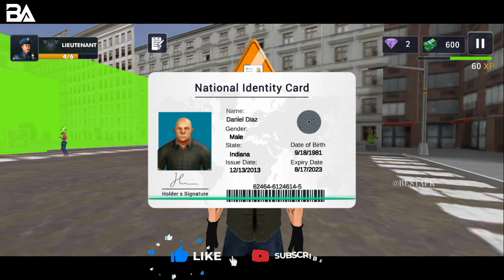Patrol Officers - Police Games Gameplay (Android, iOS)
iOS:-

                🔰🔰Description🔰🔰

Chase criminals in police car and feel the realistic experience of police games.

Start your journey as a prestigious police officer in an American city and immerse yourself in the life of a police officer simulator. Experience the day-to-day police chase tasks of a cop in police games. Start your duty as a police simulator by reporting violations and issuing tickets, then work on the additional responsibilities of a cop chase in this police game. During duty, take care of your community and neighbors and manage the daily life of a Police Simulator 2023: Cop Games to fight crime and bring peace to the city. Drive a police car in the open-world maps and have fun on the roads of American cities in a cop simulator with patrol officers. Always be strict but fair for humanity to respect the law and gain more experience. Enjoy your first day on police duty.

Patrol Officers: The Police Simulator 2023 includes automatic traffic flow control, road accidents, and any emergency that may arise during your duty in police chase games. Always be prepared to act quickly when necessary. In this open-world police game, ensure the safety of your neighborhoods during a cop chase. In the whole city, every single person has a distinct flair. Experience the real-life police simulator 18 in cop games 3d and police chase 3D. Complete your missions in the police simulator game to unlock the next duties in the police town. Start your duty by ticketing the wrongly parked cars to avoid road accidents and traffic flow in police officer games. Stop drug dealing in the neighborhood park. Always be ready for everything. As a cop simulator and police officer simulator, do your duty with full responsibility in police games 2022.

Patrol the streets of your city to catch the culprits who are invading your place. Become the best police man in this cop game and protect the city from the gangs. Arrest lawbreakers and sharpen your skills to fight crime in police games. As a police officer, patrol the streets and look for any suspicious activity in the police games. Stop criminals from doing illegal activities in your territory in free cop games.

Police Officer Simulator: Cop Games 3D Features:
🚨 Explore the whole dynamic city in police chase games
🚨 Unlock new ranks, tools, weapons, and duty tasks of a cop simulator
🚨 This police game has stunning 3d graphics
🚨 It is easy to control your police officers
🚨 Realistic AI behavior of criminals and police officers
🚨 Take your police car and hunt down criminals

The Police Officer Simulator Game offers a true adventure that tests your cop chase and decision-making skills under pressure in police games 2022. Whether you're chasing down criminals, solving intricate cases, or ensuring public safety, this cop simulator game promises to deliver an adrenaline-pumping experience that captures the essence of law enforcement.

About:- Best Apk is a YouTube channel where you can find android or iOS gameplay without commentry, I hope this video was useful and you like it, please like the video and Subscribe the channel for future updates.
Thanks ❤️.